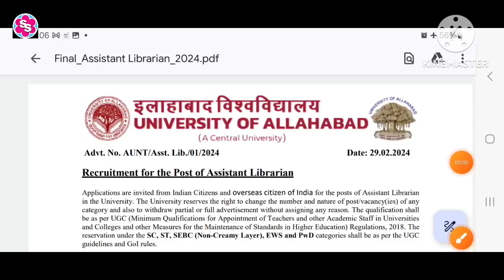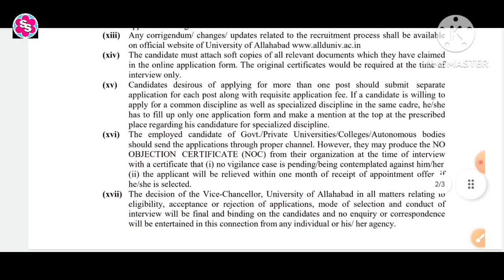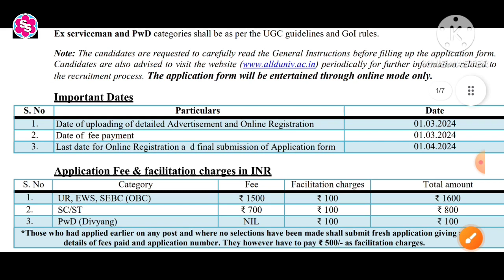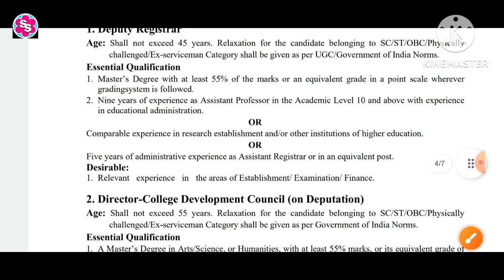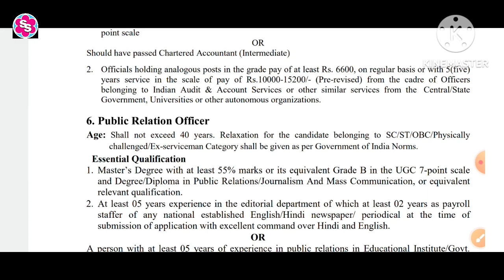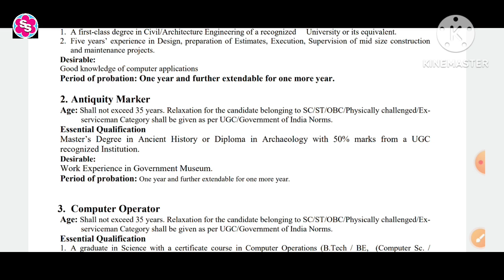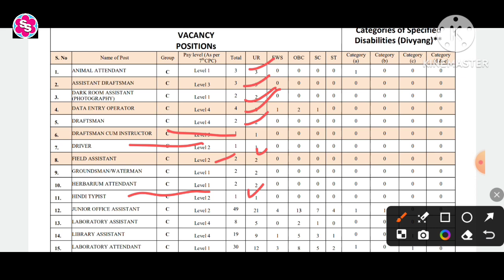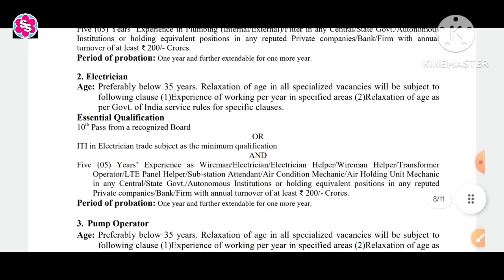Non Teaching Staff vacancy in Allahabad University। Group A/ B/ C posts in Allahabad University।